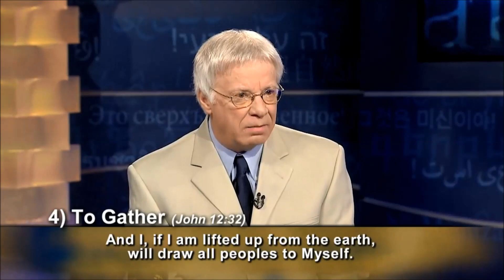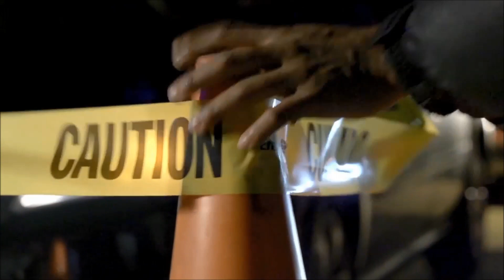Dennis Clark (4) Isten Benned a BÉKESSÉG! Sid Roth EZ TERMÉSZETFÖLÖTTI